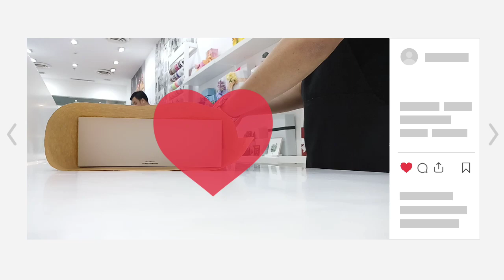A Day in my life: Buhay Giftwrapper episode 01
A Day In A Life Buhay Giftwrapper episodes will tour your in a world of Buhay OFW In Saudi Arabia as a Giftwrapper we always encounter different kinds of Gifts to wrap in every particular occasions.

"Its better to give than to Receive!"

Hope you will Enjoy watching us on how we wrap every customer's gift in many Different ways.

Come and join us to explore the world of A Giftwrapper here in Saudi Arabia we're All the People here Love's to give a gift for their Love ones.

For more OFW LIFE vlogs videos,